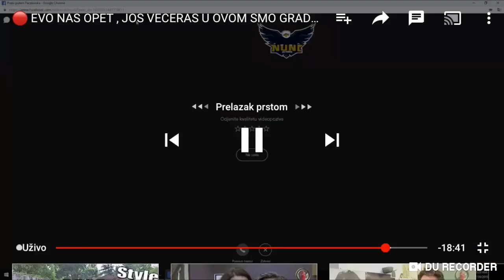Anida Ramić kraljica naša ❤️❤️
Volim vas puno❤️❤️